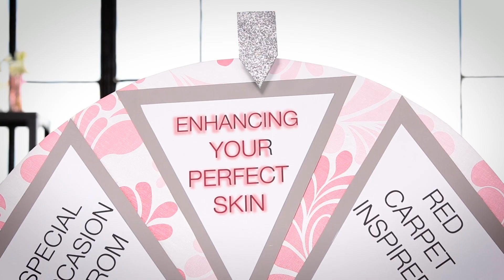Enhance Your Perfect Skin with Mirellabellebeauty | Wheel of Beauty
Mirella shows you how to enhance your perfect skin!

Products used in this video:
truBlend Primer
truBlend Liquid Foundation
truBlend Pressed Powder
truBlend Fixstick Concealer
truBlend Blush
Colorlicious Oh Sugar! Lip Balm

→ follow AwesomenessTV! ←